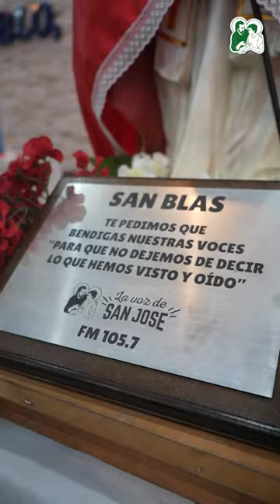Fiesta de San Blas | 2024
Gracias San Blas por esta tradición bien nuestra de cuidar la palabra. Gracias por el paso peregrino y el milagro urgente. Gracias Santo nuestro por ser parte de nuestro baile, nuestra vida, y hacer digno el presente para asegurar futuro. Bendecí, San Blas, a nuestros bautizados, los niños, a las mujeres y a los ancianos. Bendecí esta forma hecha sentimiento de compartir el pan y hacerlo sagrado. Bendecí nuestra garganta para que rece, grite y no se rinda... para poder contar lo que hemos visto y escuchado. Porque podrán sacarnos cualquier cosa, menos estas ganas locas de seguir amando y de celebrar la vida a cada paso. Que así sea. Por los siglos de los siglos... Amén.

Damos gracias a todos lo que han hecho posible que esta fiesta haya podido reunir nuevamente a la familia. Especialmente, a los cuerpos de Danza Paraguaya Tierra Guaraní (González Catán), Club Enrique Angelelli y Club San José; a las murgas Los Reyes de La Noche, Los Deseados de San Alberto, Los Casanovas y Los Descontrolados del Carnaval; y a las Bandas El Rejunte y Los Mezclado2, que cerraron la noche.